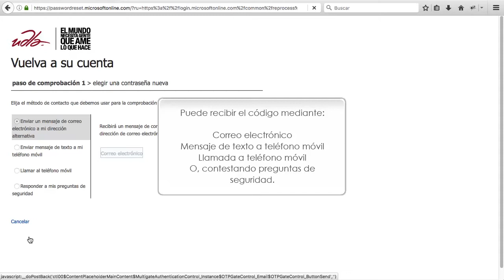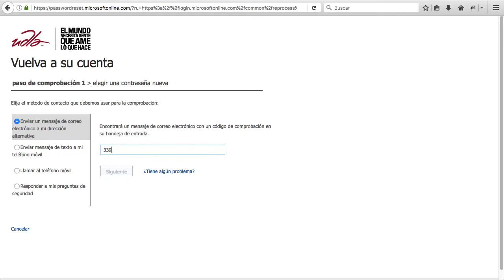Información de acceso a moodle con usuario office 365